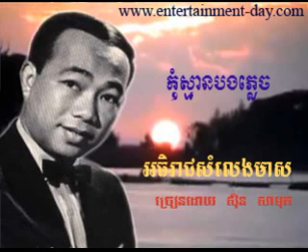390 Samuth កំុស្មានបងភេ្លច